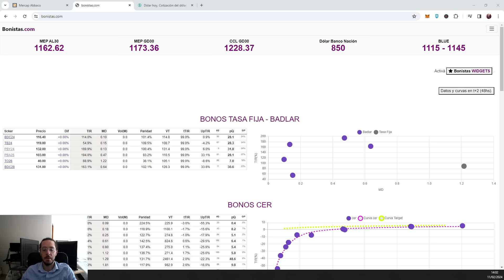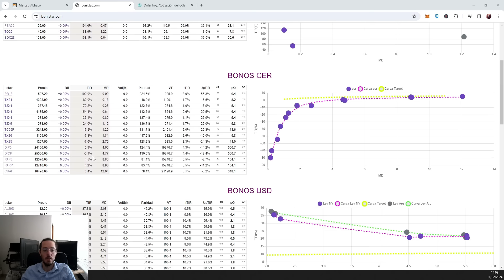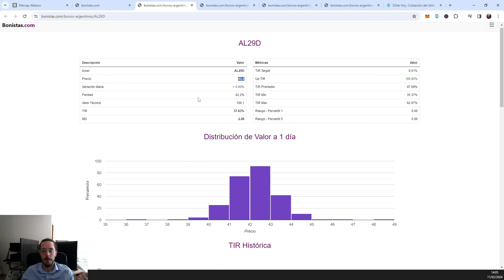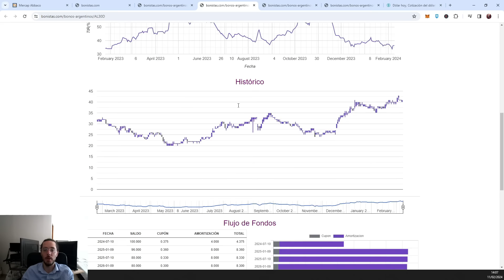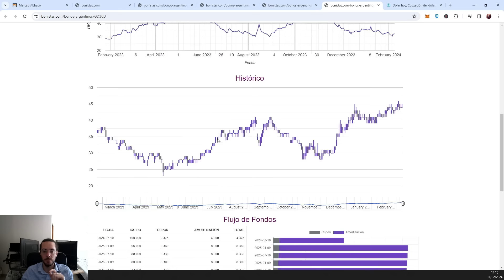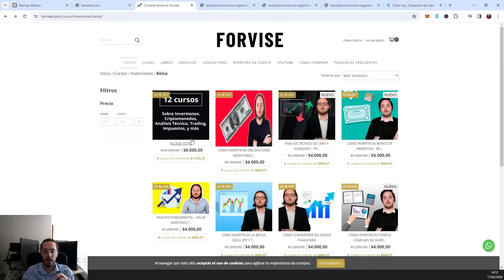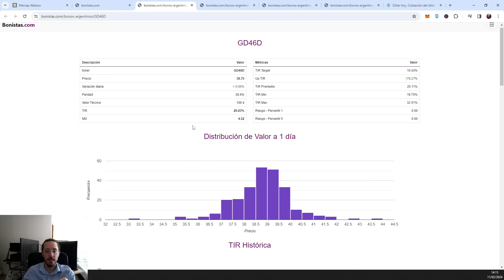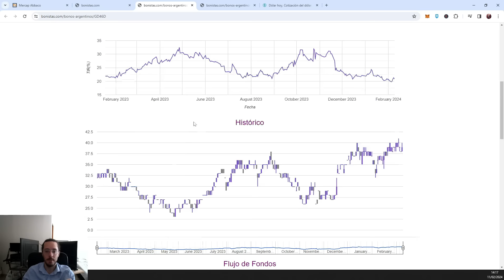🔥 + 50% de INTERÉS en DÓLARES al AÑO y NO PAGAN IMPUESTOS ✅ BONOS SOBERANOS en DÓLARES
00:00 Inicio
01:55 Análisis

✅ Cryptoactivos 🚀
✅ Economia 🚀
✅ Negocios 🚀
✅ Nichos de Mercado 🚀
✅ Emprendedurismo 🚀
✅ Neuromarketing 🚀
✅ Macroeconomia y Microeconomia 🚀
✅ Marca Personal 🚀
✅ Analisis Financieros 🚀
✅ Analisis Economicos 🚀